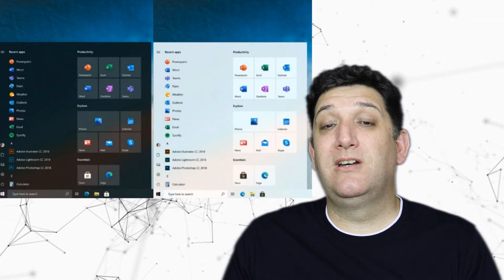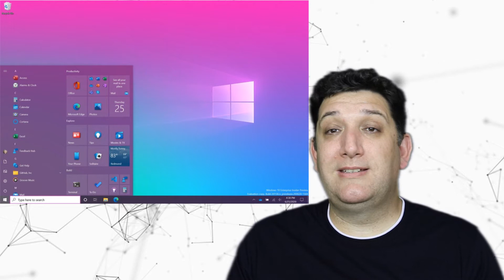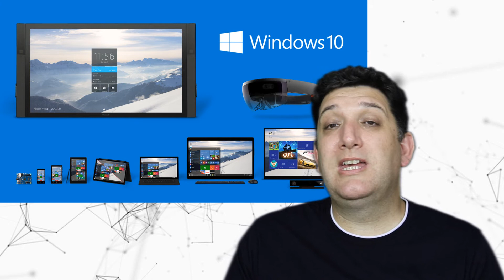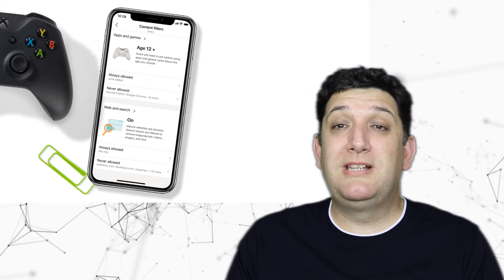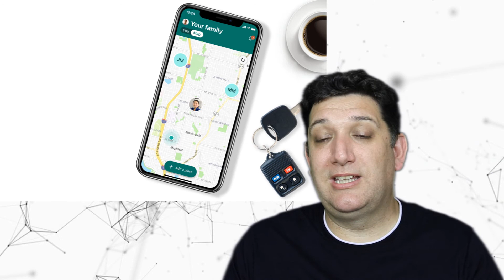Windows 10 Új fejlesztések, vagy csak újabb kísérlet?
Microsoft percek újabb epizódja.

00:22  Új funkciók Windows 10-re.
01:48  KDP a biztonságért.
03:44  Családbiztonság minden platformon?

🔷Lejátszási listák:
Tech Info
Game
Adatvédelem
Régi idők - Old School
Utazás - Itthon otthon vagyunk